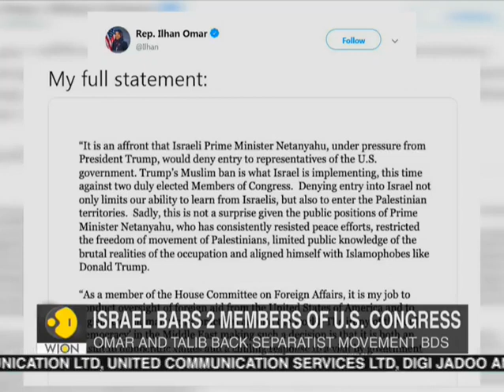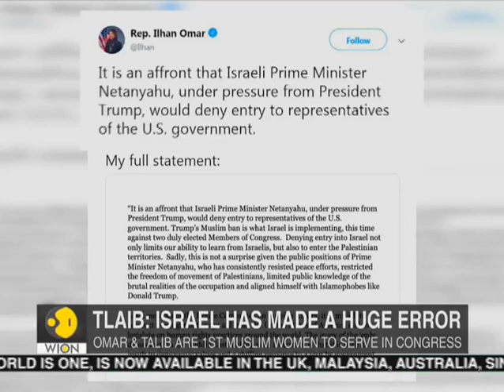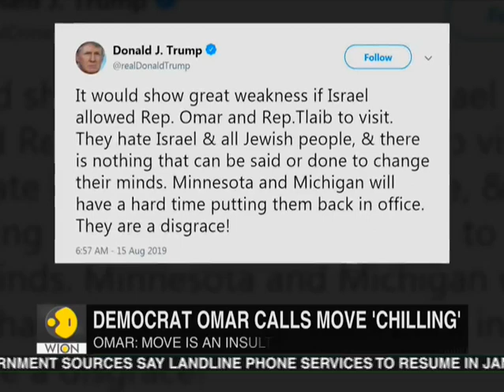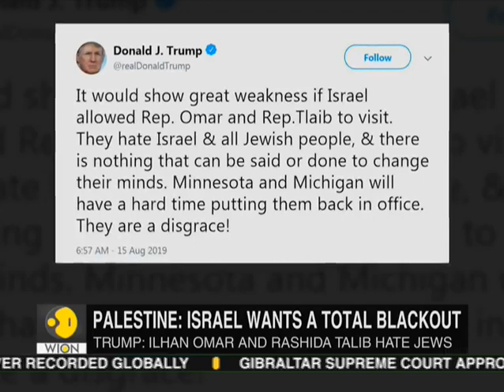Israel bars entry to US congresswomen Rashida Tlaib and Ilhan Omar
Israel bars entry to US congresswomen Rashida Tlaib and Ilhan Omar. Watch video to know more.